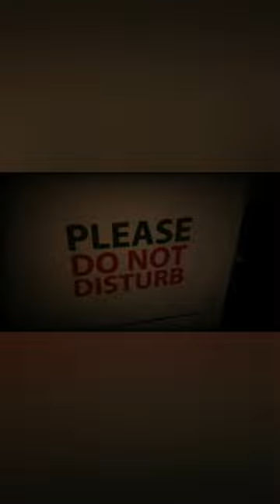Kratki film - Kuc Kuc